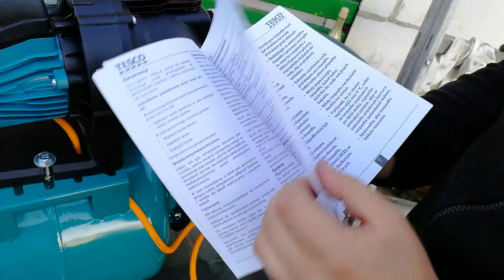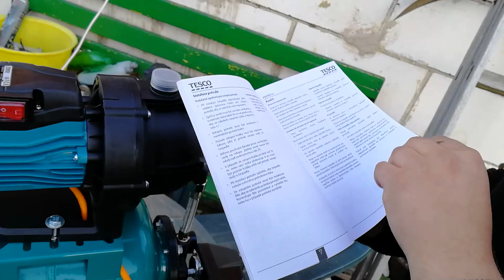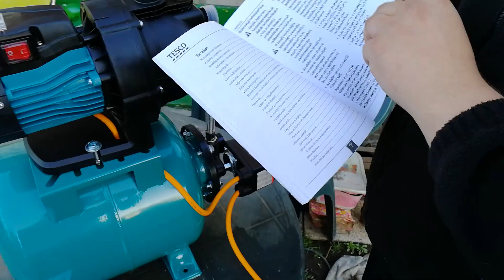✅ Čerpadlo Tesco 800W ovšem zklamání, nemám redukci ✅